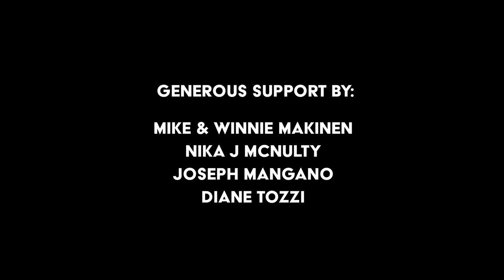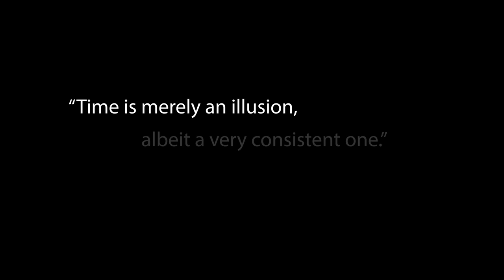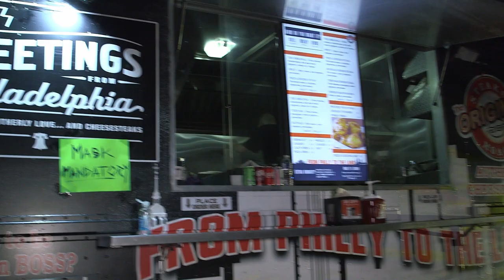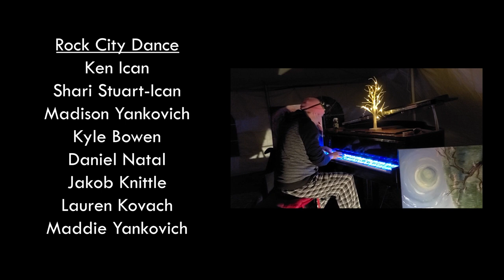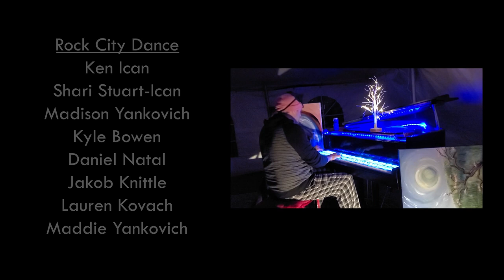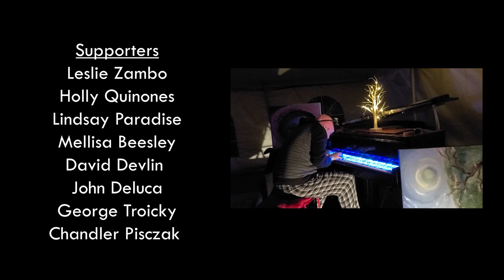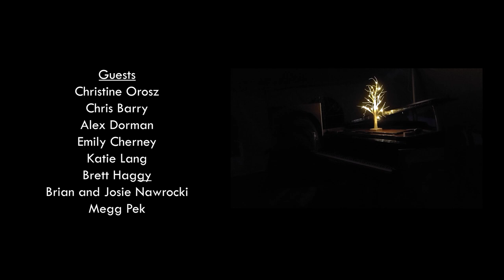Coalesce | Documentary | Full Movie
In 2020, the World was closed. Life got cancelled. People were struggling. Here’s an emotional and entertaining true story documentary shot live, during the pandemic, about courageous people who came together, despite the risk, to share their love with one another.

Stars: Mike Bruckman, Schuyler White, Anthony Fuentes
Directed by Mike Bruckman